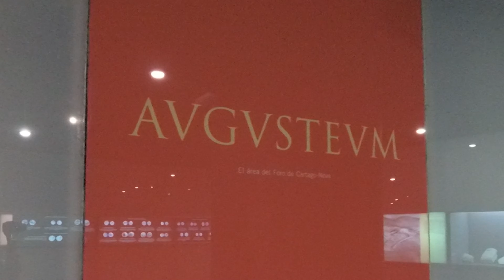Augusteum (Cartaxena) (galego) - Archeology World Cp63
Neste video os amosamos outro dos lugares que visitamos na nosa viaxe a Cartaxena. Trátase do Augusteum que foi en época romana a sede dos sacerdotes que rendían culto o emperador Octavio Augusto. Agardamos que os guste este templo que aínda conserva detalles decorativos que dan unha idea da importancia que tivo na súa época.